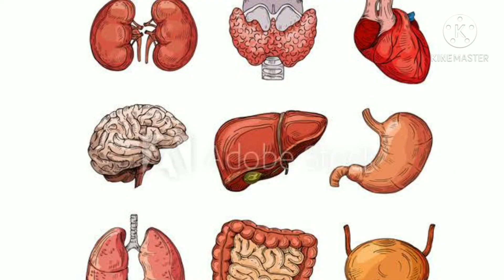The secret of pyramid and mummy's.